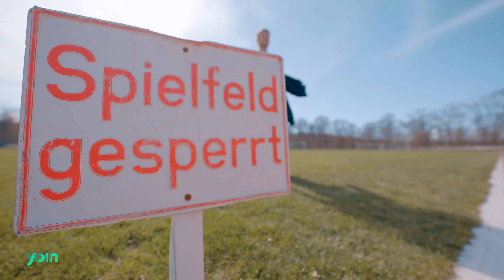VOY! VOY! VOY! – Kevin beim Blindenfußball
Wie soll man sich denn auf dem Fußballplatz orientieren, wenn man nichts sieht? Genau diese Frage stellt sich auch Kevin, der beim Blindenfußballverein MTV Stuttgart zu Gast ist. Ob er adäquate Antworten findet oder zumindest den Ball auf dem Feld? Zumindest eines ist sicher: Bewegungslegastheniker Kevin muss in den Hardcore-Mode wechseln, um gegen die Profis eine Chance zu haben.